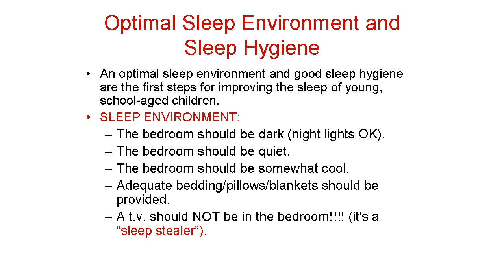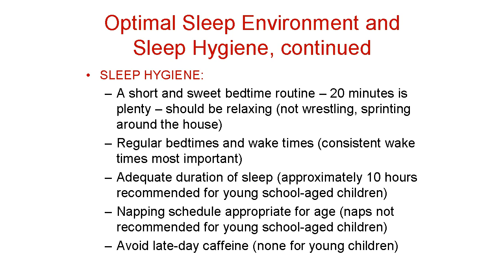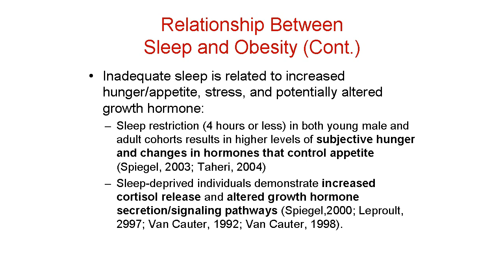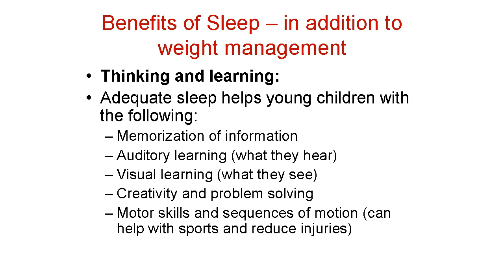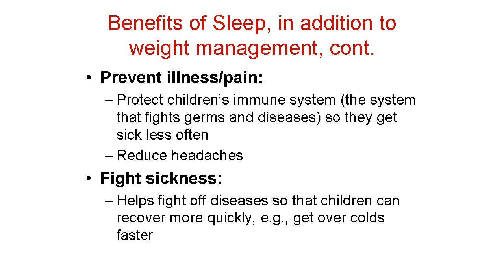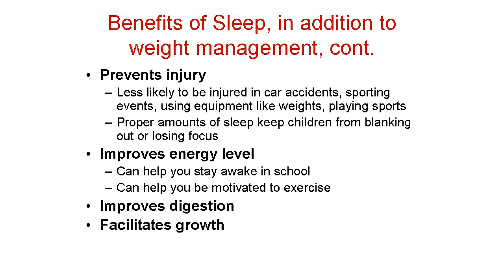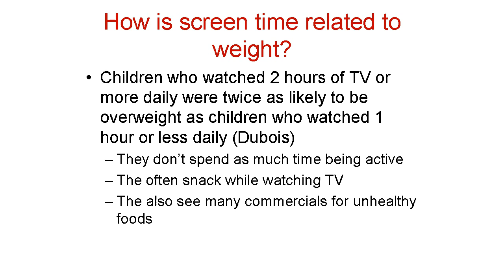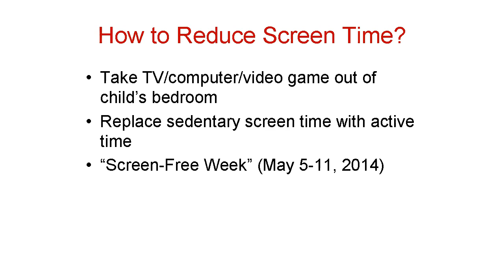Sleep & Screen Time in Early Childhood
Dr. Carolyn Ievers-Landis offers scientific evidence and useful tips on the importance of maximizing sleep and minimizing screen time for young children.